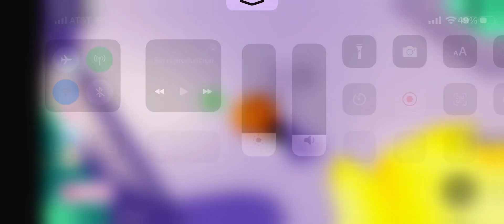Pls donate nukes A lot of them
Yes I know this is not a gaming channel but just add a video their were a lot of nukes for pls donate